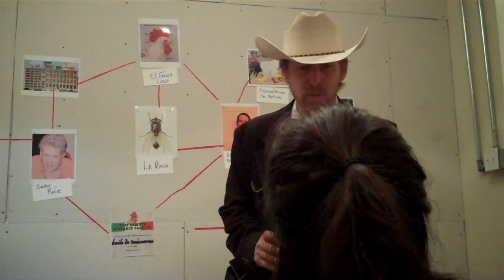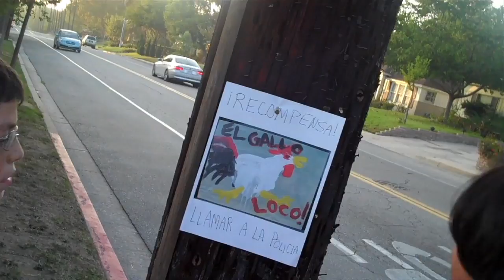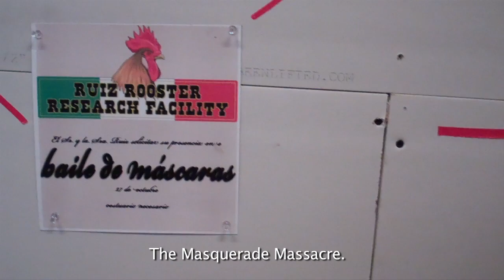El Gallo Loco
A genetically engineered rooster goes on a murderous rampage, terrorizing a town and pushing one detective to the brink of insanity.

Our interns shot this all on two Mini Flip Cams under the guidance of writer/director T Sean Shannon.  T Sean created the Chicken Cam by mounting one of the flip cams to a remote controlled car.

We seriously love how gritty, low brow and funny this is - very Roger Corman-esque (check out the eyes at 6:10 they're painted mushrooms - fckng ingenious).

Written and directed by T. Sean Shannon with the HotHouse Interns.